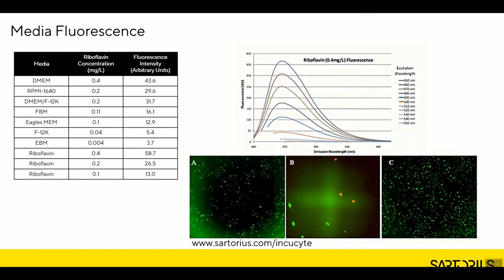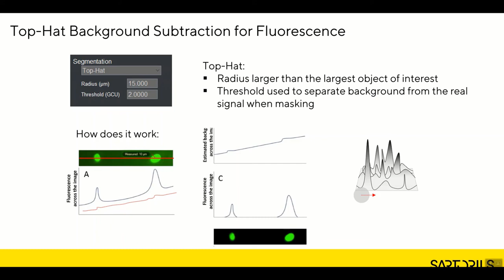Incucyte® Tutorial Series: Learn How to TopHat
A brief tutorial explaining the principle behind the Incucyte®’s Top Hat image segmentation tool and how to implement it appropriately to perform background subtraction and fluorescent processing in a single step.

Key Moments:
· Riboflavin media contributions
· Cellular autofluorescence (0:51)
· Unbound fluorophores in media (1:05)
· Halo and Cross type artifacts (1:39)
· Top hat background subtraction (2:23)
· Moving disk concepts (2:38)